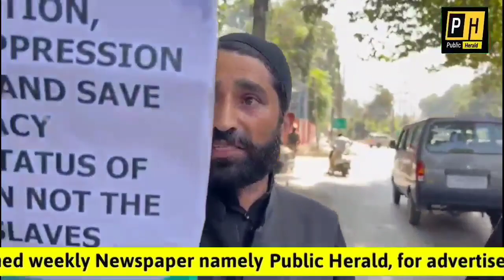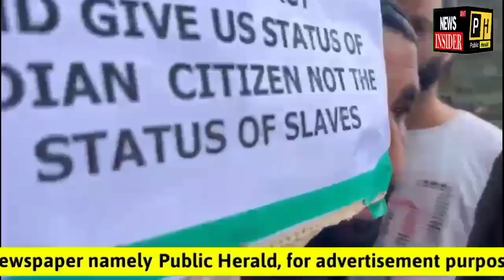ExclusiveNews :Babar sheer urf Peerzada Mohd Shafi protest at UN office Srinagar.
Babar sheer urf Peerzada Mohd Shafi protest at UN office Srinagar.